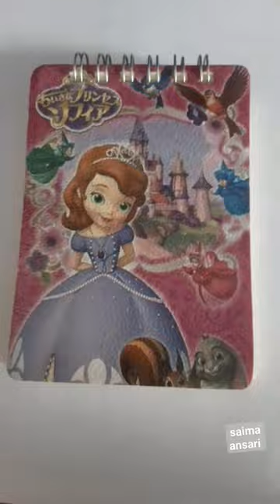Zectangle Drawing।।। Pattern Drawing।।Pattern Art।।। saima ansari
Drawing
Song:Let her go